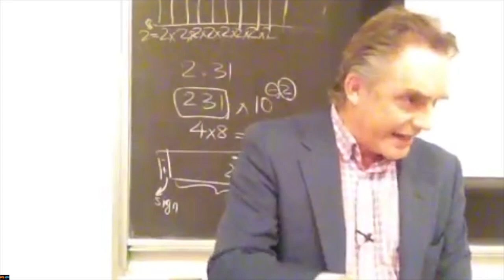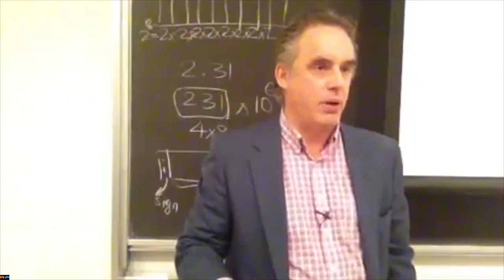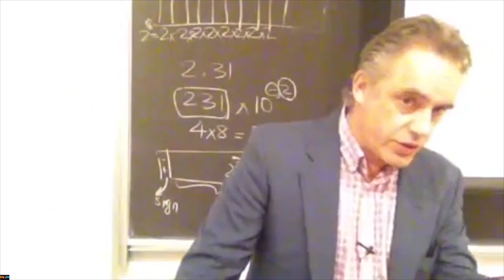Jordan Peterson ~ The Biggest Problem Of Human Beings